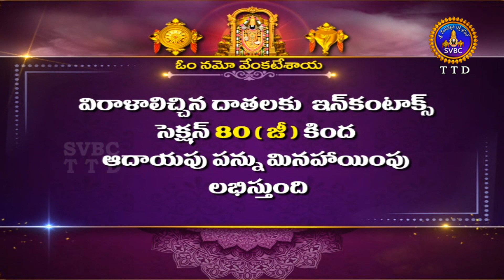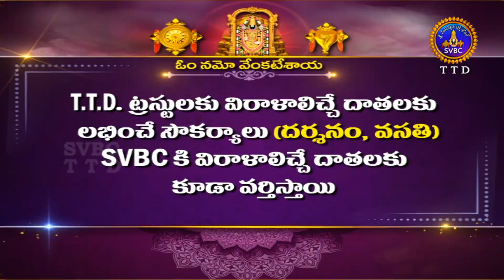శ్రీవారి అర్జితబ్రహ్మోత్సవం || Srivari Arjitha Brahmotsavam || 19-02-2023 || SVBC TTD